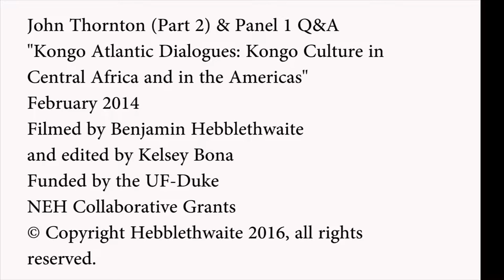John Thornton Lecture: Kongo in Africa I (Part 2)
A lecture by John Thornton, as part of the "Kongo Atlantic Dialogues: Kongo Culture in Central Africa And In The Americas." February 2014.